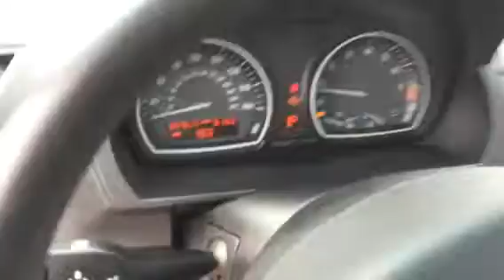2010 BMW X3/tony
2010 NMW X3 video